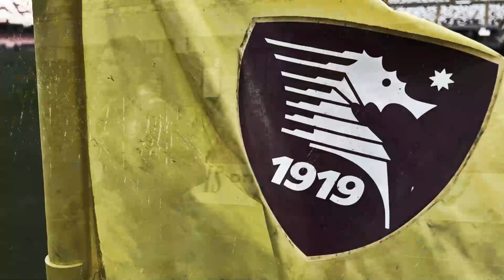Benvenuto Ederson!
🎙”Felice di giocare per la Salernitana. Sono pronto a dare il massimo. La squadra si è rinforzata molto, ora resilienza e sacrifici”. 💪🏻

Queste le prime parole di Ederson da calciatore granata.